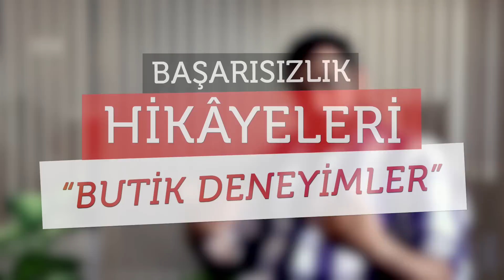1 Milyon TL'lik Başarısızlık Hikayesi Butik Deneyimler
Başarısızlık Hikayesi 'nin bu haftaki konuğu girişimci Ersan Bilik. 1 Milyon TL'lik Butik Deneyimler'in başarısızlık hikayesi Çay Kahve İnsan takipçileri için tekrardan irdelendi. Başarısızlık hikayeleri serimiz hız kesmeden devam ediyor! Başarısızlık kişiden kişiye göre değişir mi?

Butik Deneyimler başarılı mıydı?